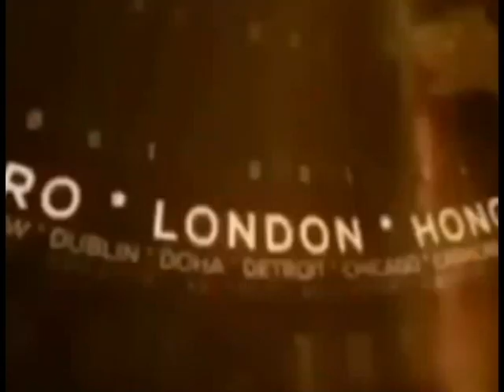उमरिया : नागरिको ने गाँधी चौक में अपने दिगवंत नेता के अंतिम दर्शन किये !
उमरिया : समस्त नागरिको ने स्थानीय गाँधी चौक में अपने दिगवंत नेता के अंतिम दर्शन किये !